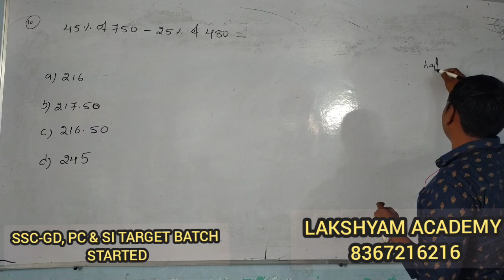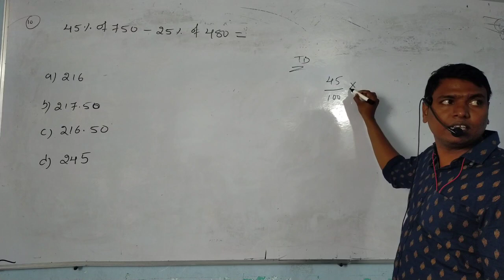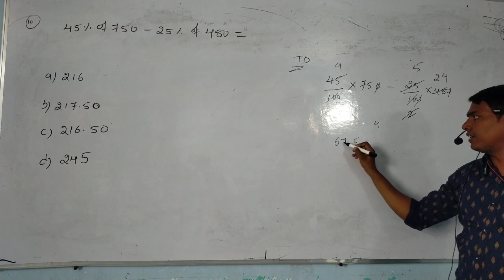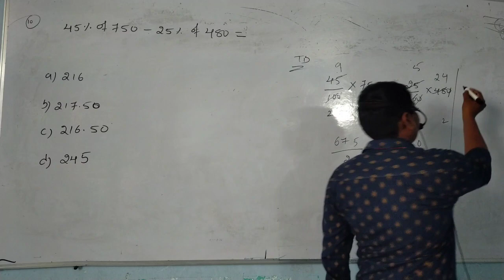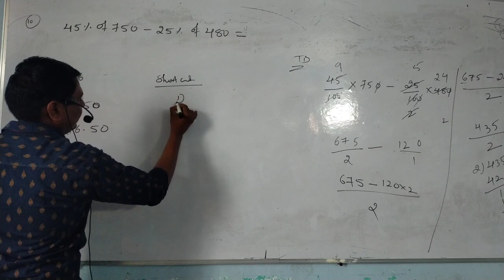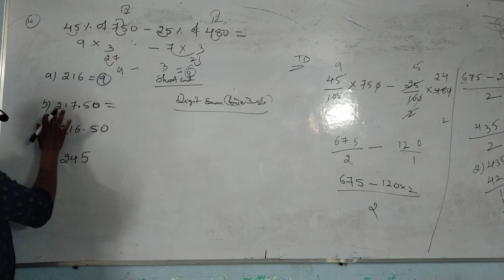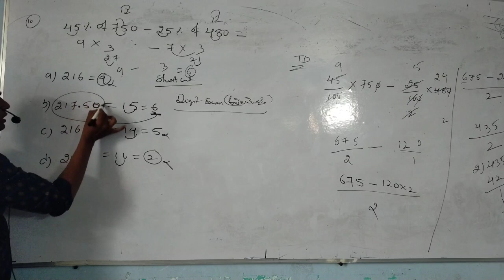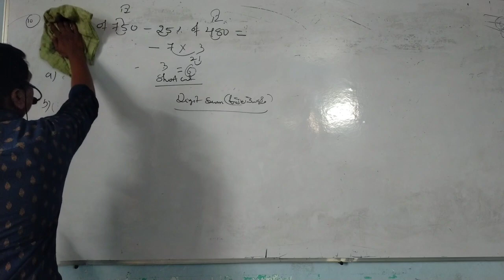SSC GD BATCH STARTED